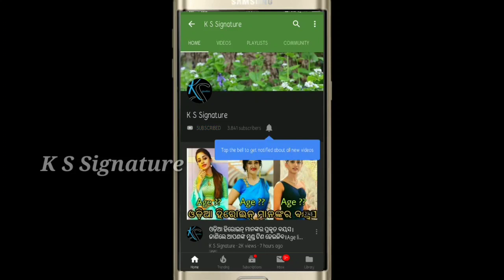Aswini and prerana got award in khorda after marriage